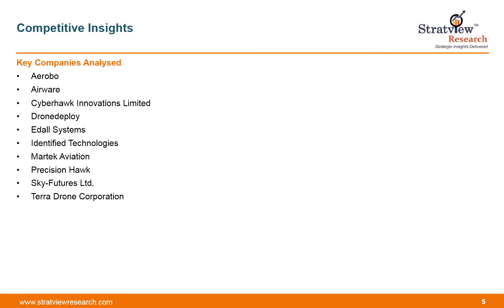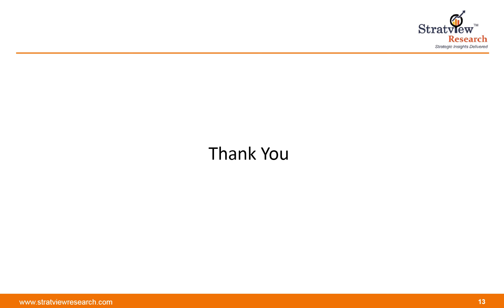Drone Services Market | Trends & Forecasts | Stratview Research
This report studies the market covering a period of 12 years of trend and forecast. The report provides detailed insights into the market dynamics to enable informed business decision making and growth strategy formulation based on the opportunities present in the market.